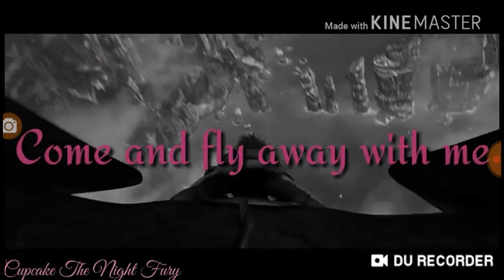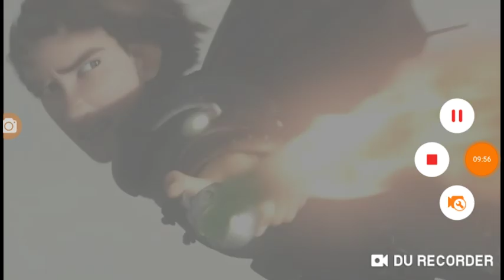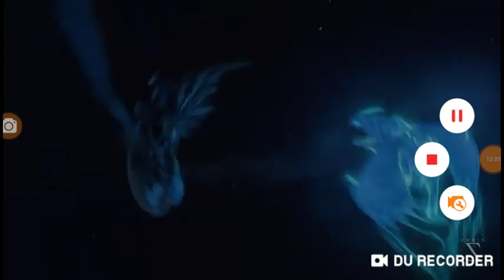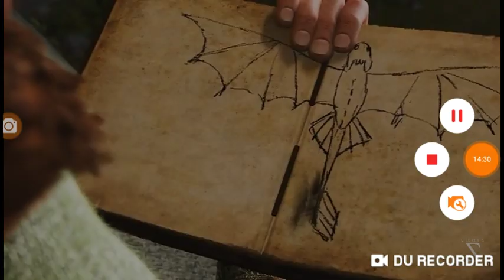Toothless songs e8